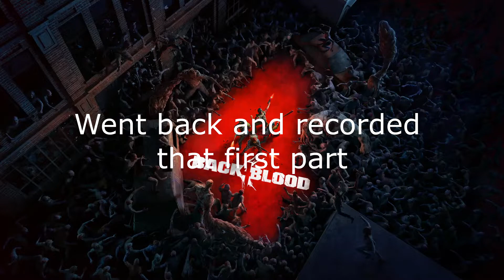Back 4 Blood ACT 1 RESURGENCE Nightmare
Ez Mode